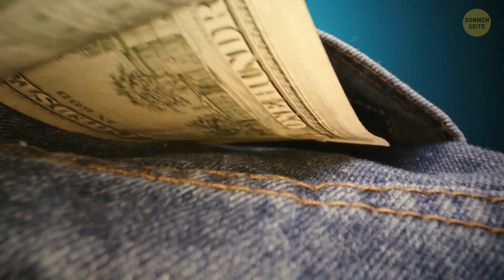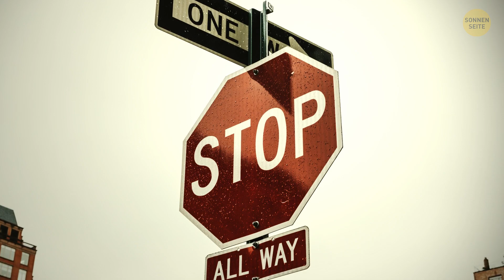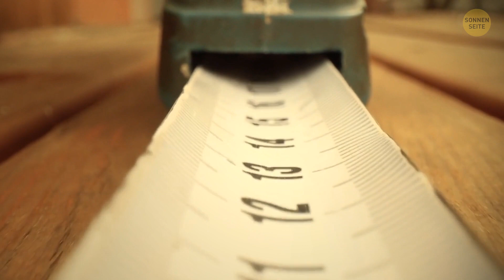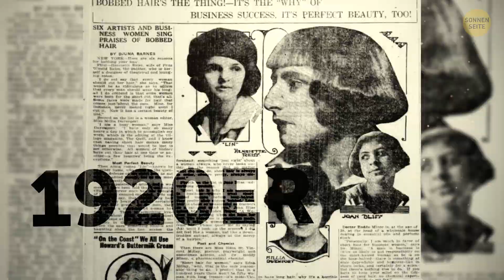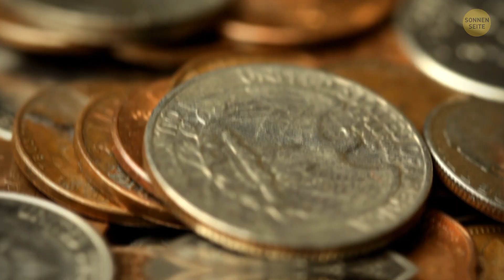Verborgener Nutzen von 15 Dingen, die du zu Hause hast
Kennst du den Zweck jedes Gegenstandes in deiner Küche? Zum Beispiel die Schublade unter deinem Backofen - bewahrst du dort nur deine Pfannen auf oder auch deine Backbleche? Wer macht das nicht? Schau dir dieses Video an und erfahre unbekannte Nutzungsmöglichkeiten von 15 Gegenständen, die du bisher übersehen hast.

Viele, wenn nicht sogar die meisten Küchenscheren haben eine gezackte Öffnung. Wofür? Ja, dahinter steckt eine nützliche Funktion... Falls du sie noch nie genutzt hast, dann nutze sie für die Zukunft als Kräuterschere für Thymian, Rosmarin und viele andere. Im Video siehst du, wie du es machst!